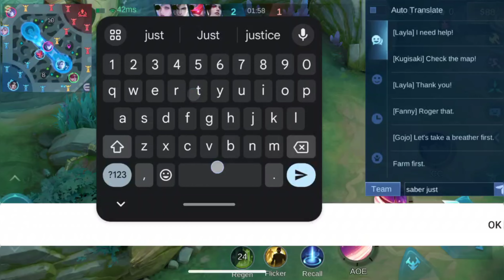SEASON 34 BEST HERO FOR SOLO RANK | RUBY BEST BUILD & EMBLEM (Must Try)| MLBB RUBY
1. Season 34 best hero for solo rank
2. Ruby best build & emblem 2024
3. Best exp 2024
4. Ruby combo guide
5. Ruby tutorial Guide